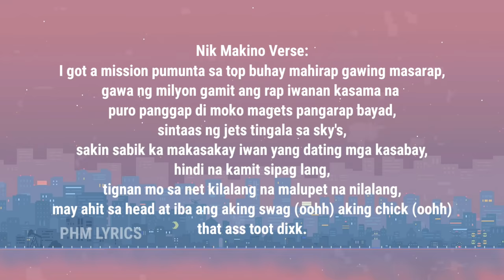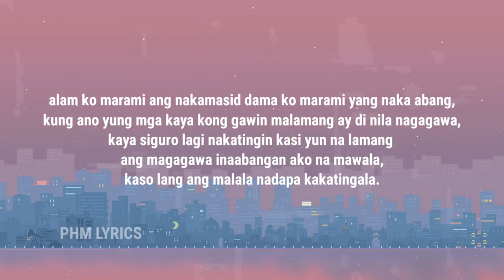Nik Makino - MOON feat. Flow G (Lyrics)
Credits: Nik Makino

"PHM Lyrics is an independent Record Label in the Philippines, And also a Platform that promotes local music from different artist's in underground, Our goal is to help artist's to promote their song to reach a wider audience, Because we believe that there are many underrated local artists who deserve to be recognized and supported, so we will help them achieve their dreams."